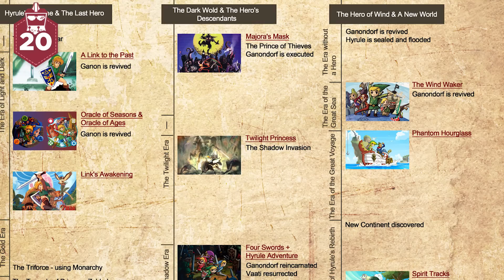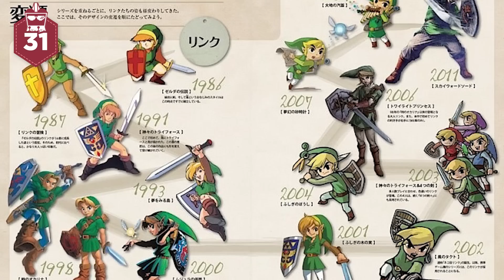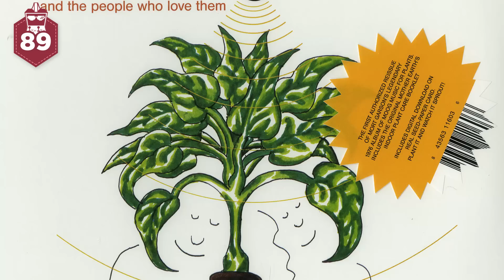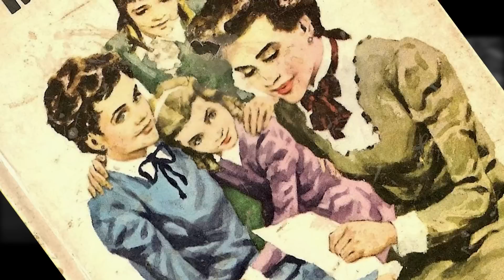The Legend of Zelda: Ocarina of time | 107 Datos | AtomiK.O.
The Legend of Zelda Ocarina of Time es un juego de acción para la Nintendo 64 que fue lanzado en el año de 1998, y que fue desarrollado por Nintendo, o más específicamente, por su división de análisis y desarrollo.

¡Únete a Átomo Network!

¡Haz click en todos los links!

Traducción y Adaptación:
 Adrés Rodriguez
Presentado por:
 Mariana Argüello
Edición por:
 Gianni Geremia
Producción por:
 Samantha Pérez

Escrito por:
Presentado por:
Editado por: